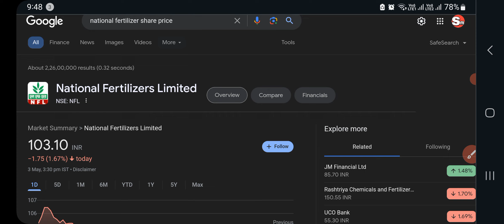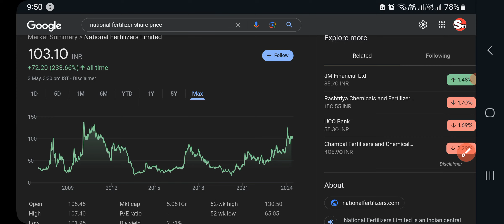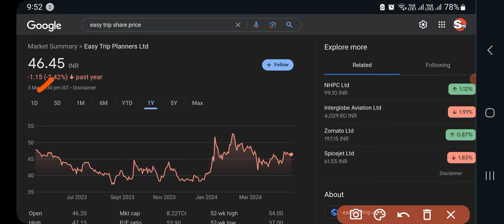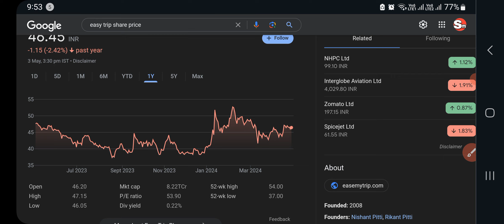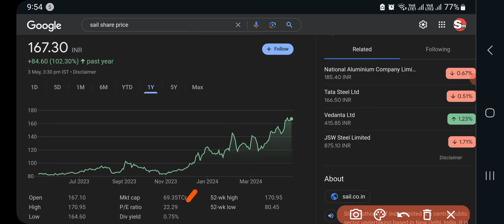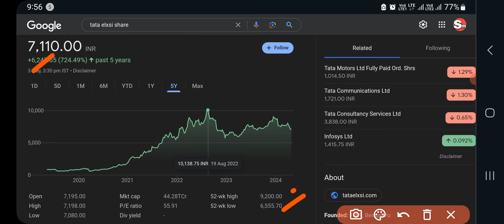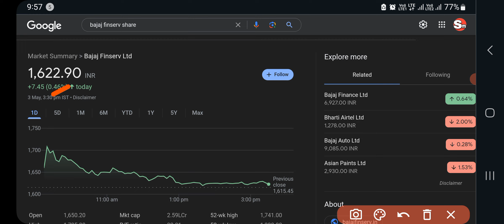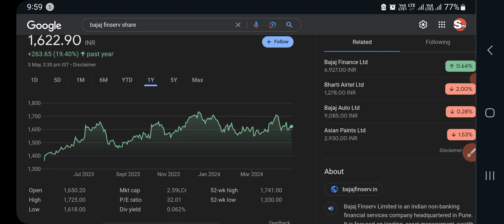5 धमाकेदार Stocks गिरावट में खरीदने लायक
स्टॉक्स सस्ते है बाद. मैं मौक़ा नही मिलेगा Earn from Stock market! Investing Financial Freedom!

stocks पैसा बना के देंगे गिरावट मैं पोर्टफोलियो मैं जमा करो! Accumulate for Longterm! Invest!

गिरावट में BUYING शुरू | इन शेयरों में धमाकेदार खबर | Israel WAR Update

BEST STOCKS To DIVERSIFY Portfolio in 2024 | best multibagger shares 2024 |52 week Low par khade hai